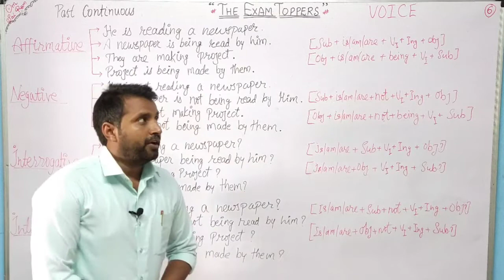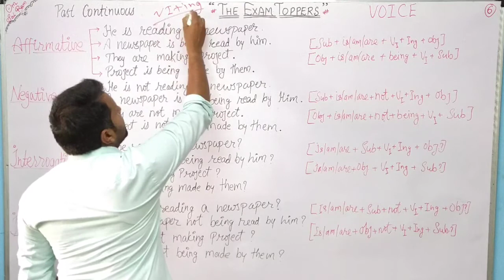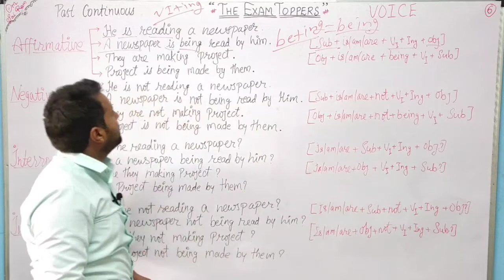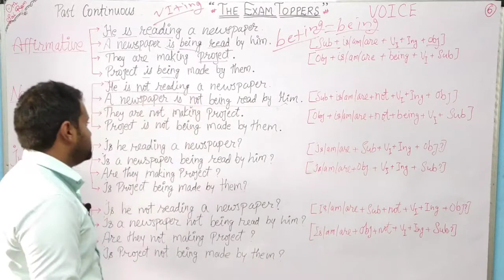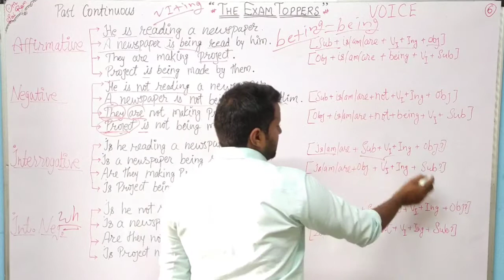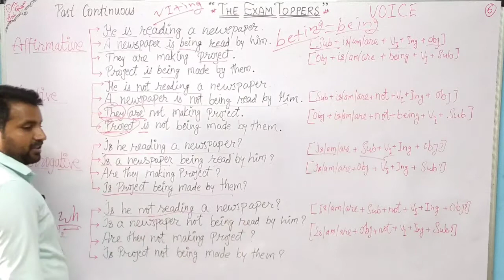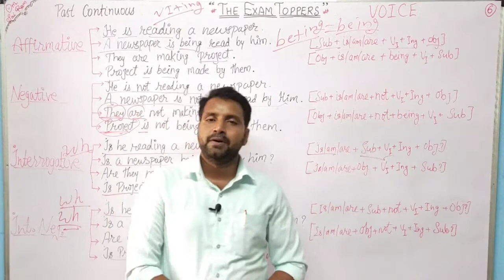Voice Class-6 | English By Dinesh Sir | Active Voice | Passive Voice | The Exam Toppers | SSC | MPSI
Voice (Active Voice or Passive Voice)
{Part-6}